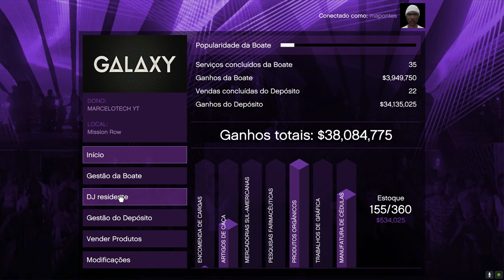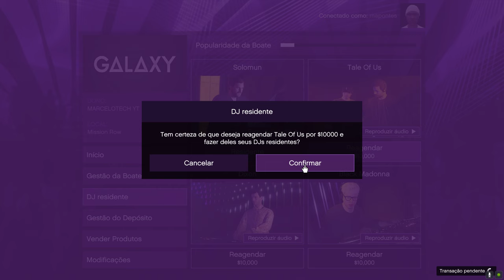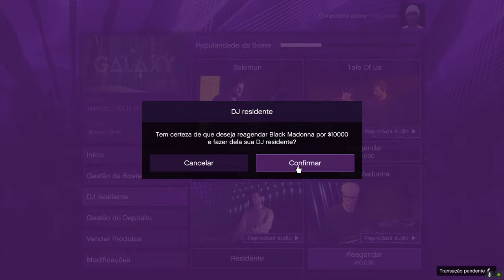AUMENTAR A POPULARIDADE DA BOATE 100% - GTA V ONLINE DICAS PARA INICIANTES